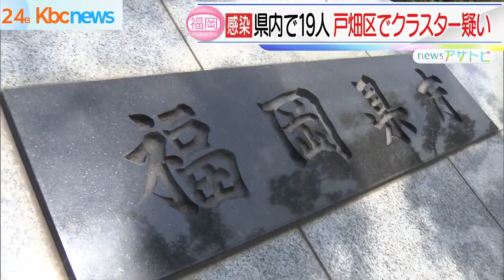新型コロナ新たに１９人…北九州市でクラスター疑い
福岡県内では２３日、新型コロナウイルスの感染者が、新たに１９人確認されました。

福岡県によりますと、感染者の内訳は福岡市で１人、北九州市で１４人、県が管轄する地域で４人となっています。

入院していた６０代の女性１人が、死亡しています。

国内でも徐々に感染が広がっているオミクロン株について、福岡県内では２３日、濃厚接触者が新たに２０人確認され、合わせて４７人となりました。

一方、北九州市では、戸畑区内のクリニックで患者７人の感染が２３日までに確認され、市はクラスター疑いが発生したと発表しました。

スタッフのマスクの着用など感染対策をしていましたが、患者同士で食事中に会話をしたことなどで感染が広がったとみられています。